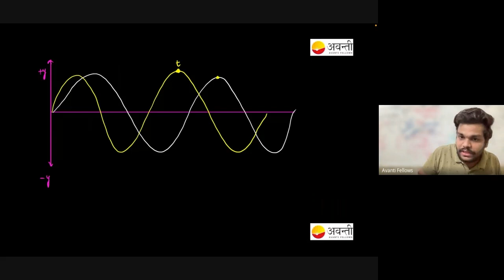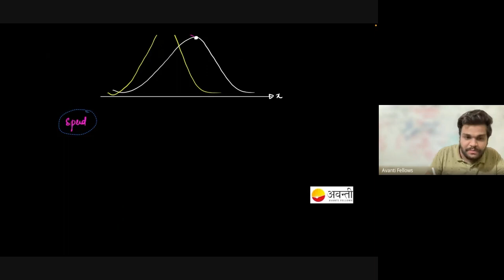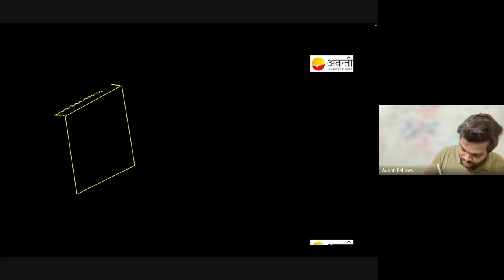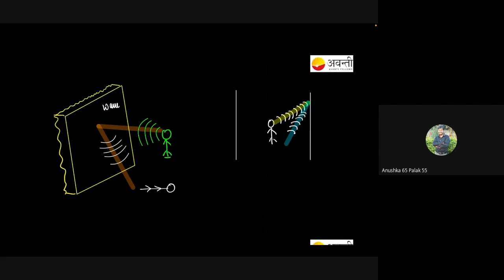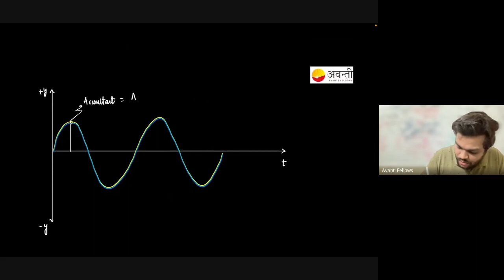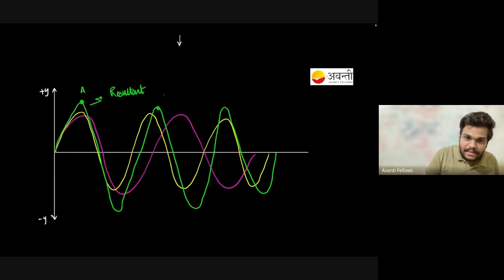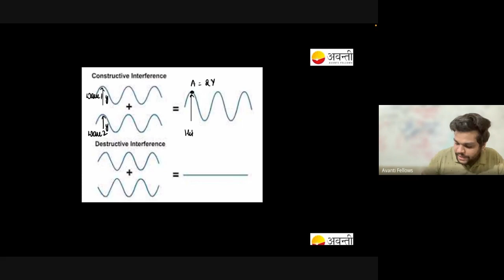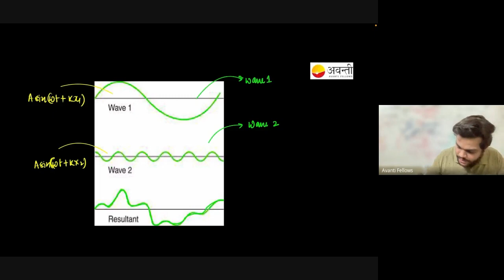Waves and Sounds - 2 | 11th Physics | 27th January 2023